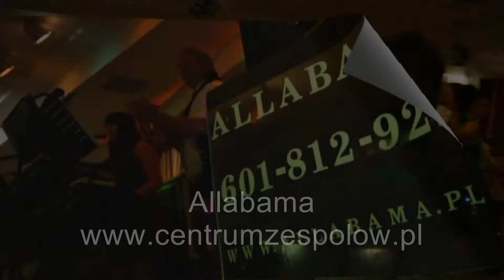Zespół muzyczny Allabama Trójmiasto pomorskie Gdynia Mega Mix IV wesele na żywo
Zawodowy zespół dla WYMAGAJĄCYCH Klientów, wieloletnie doświadczenie, koncerty, eventy, wesela, bankiety
Allabama, Dream, Crazy, Tirex, Modern, Roxon, Pretext, Fander, Gramp, Saxon, Overton, Vaya, Alabama